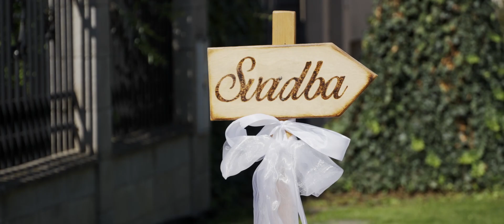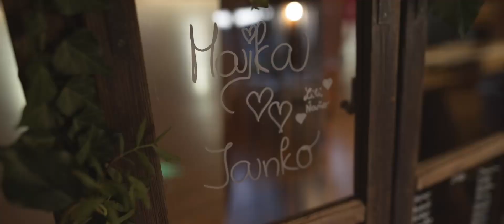Majka a Janko